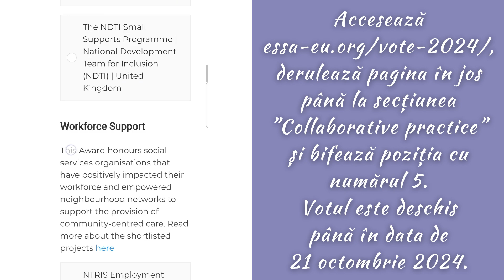Votați-ne în cadrul competiției European Social Services Awards!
Dragi prieteni,
Vă invităm la vot pentru a face cunoscut în Europa un program al instituției noastre, dedicat prevenirii și combaterii violenței în școli. Urmăriți materialul alăturat și votați DGASPC Sector 6!